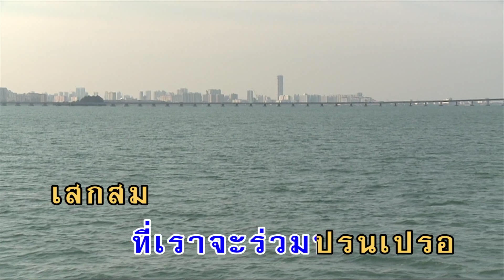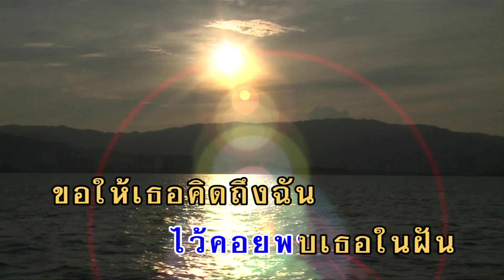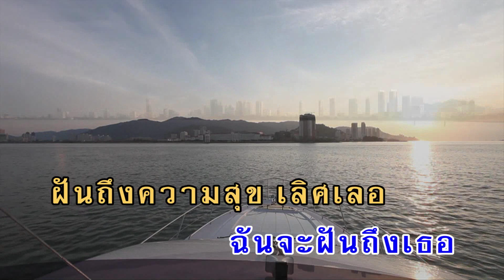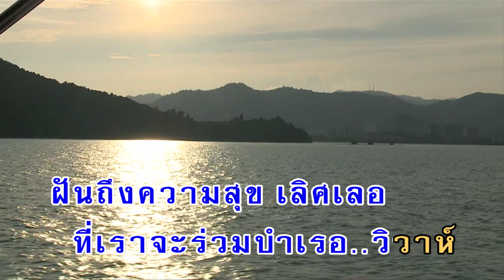ที่รักคืนนี้ฉันจะฝันถึงเธอ - ชรินทร์ นันทนาคร (คาราโอเกะซาวด์ดนตรี)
เพลง ที่รักคืนนี้ฉันจะฝันถึงเธอ
คำร้อง/ทำนอง : สนิท.ศ

คืนนี้จากกัน ที่รัก
ฉันจะฝันถึงเธอ
ฝันถึงความสุข เลิศเลอ
ที่เราจะร่วมปรนเปรอ เสกสม
ฉันจะฝันภิรมย์
ฝันถึงไออุ่น ชื่นชม
ที่เราต่างร่วมปรารมย์ นิรันดร์
ขอฝากดวงใจ น้อยๆ
ไว้คอยพบเธอ ในฝัน
ขอให้เธอคิด ถึงฉัน
เหมือนดังที่ฉันใฝ่ฝันละเมอ
ที่เราจะร่วมบำเรอ วิวาห์